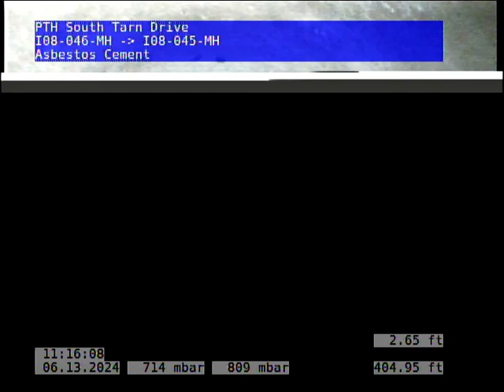I08-046-I08-045-MH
Inspection of the sewer main on Tarn Drive